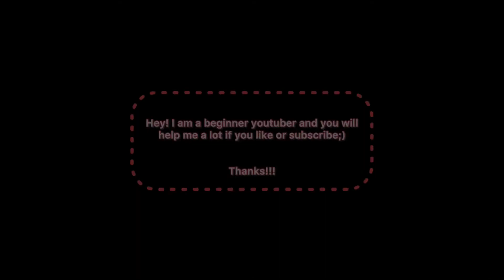How to make DRAGON Minecraft